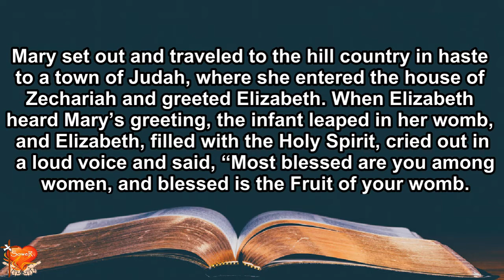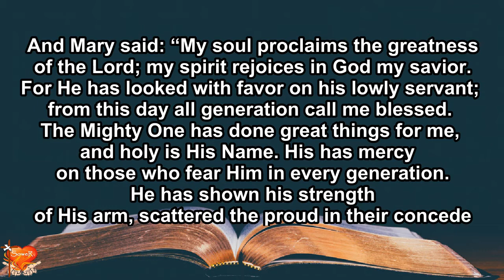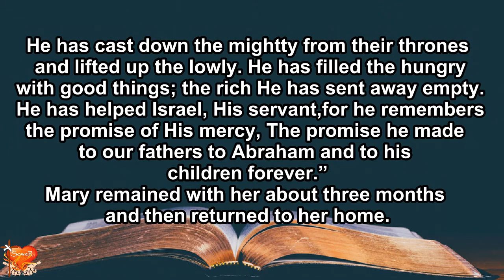Gospel for Today | May 31, 2021